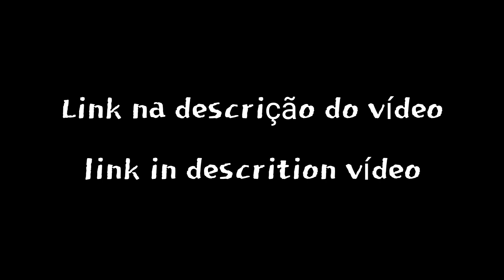mega download v2 parte2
139